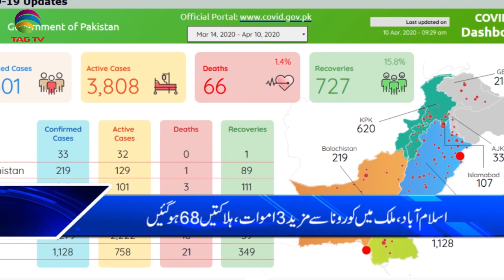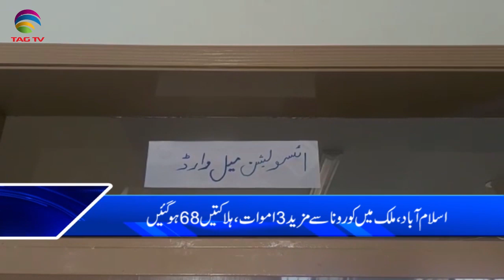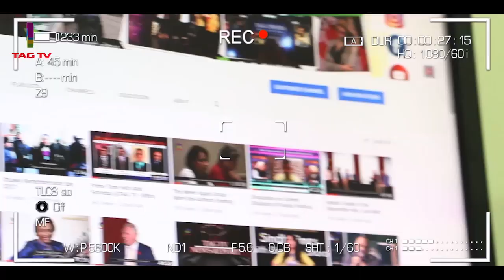TAG TV Pakistan Bureau News Bulletin with Waqar Hussain - April 10, 2020